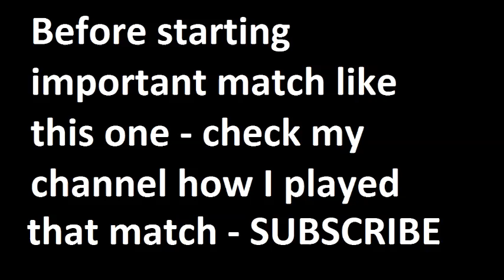Etienne vs Monaco 2014